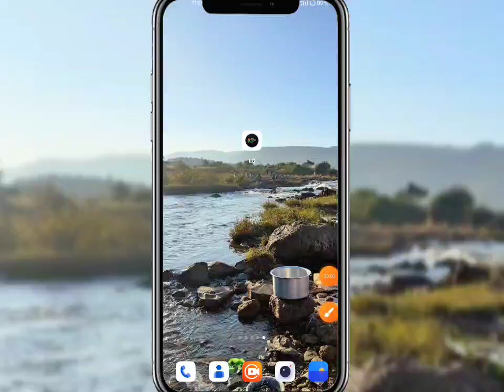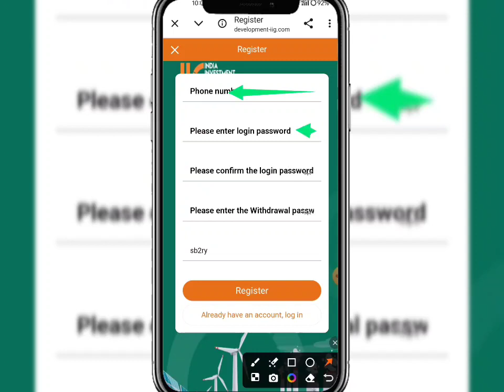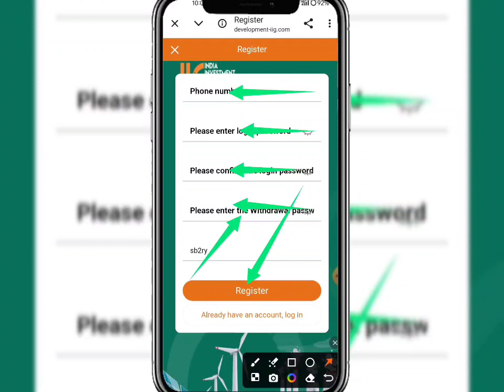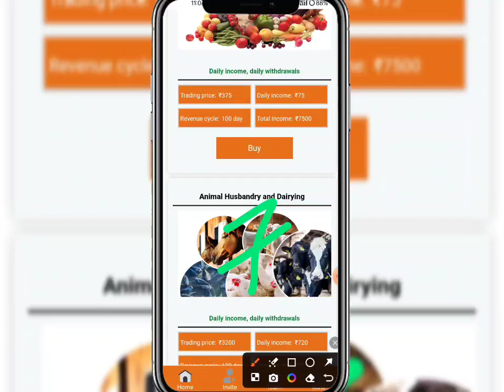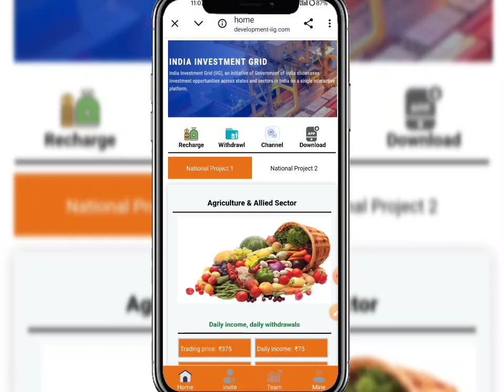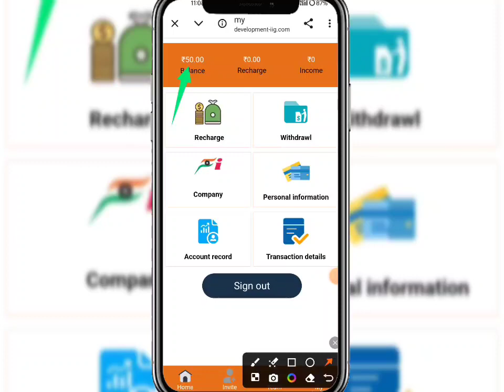IIG App | IIG Earning App | IIG App Real Or Fake | IIG App Se Paisa kaise kamaye | IIG App Kabtak C?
New_____________Earning____________apps

new Earning apps ll Earning apps ll new task earning apps best new earning apps ll order grabbing app ll work online IIG  apps new earning  app today | IIG  app payment proof | IIG App se paisa kaise kamaye full daitels review 🤑

🤑 New Apps Name, IIG 🤑
😱😁😁😁😱😱😱😱 hu😱😱😱
IIG  share App Payment Proof,
IIG  share Earning App,
IIG  share app,
IIG  App full plan,
IIG share App full business plan,
IIG  App full Earning details,
IIG app online earning app
IIG app Paytm cashHGN

 SUBSCRIBE_LIKE_SHARE_COMMENTS .

-– – – SUBSCRIBE_LIKE_SHARE_COMMENTS .

earning website
earning app
Earning 🤑
2021 New Free Paytm Cash App, New Paytm Cash App, Free Paytm Cash App, Today Paytm Cash App, Free Paytm Cash Without any Investment, How to Make Money, New Self Earning Apps, Best Self Earning Apps For Paytm, Free Paytm Cash For All User, Mr Aman technical, watch video earn paytm cash, best earning app